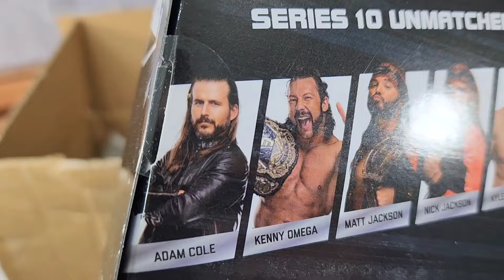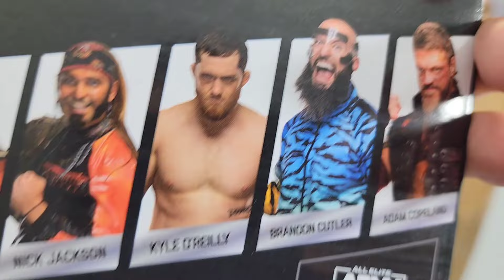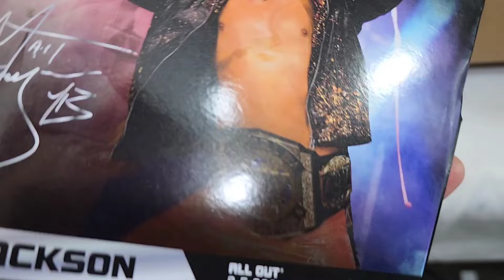INSANE RINGSIDE HAUL ACTION FIGURE UNBOXING! BEST SET OF 2024?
Wrestling Hero Figz